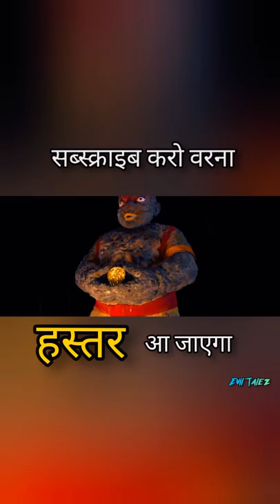Hastar the fallen god-turned-demon🔥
Amazing offers on Mama Earth products please must visit and help us to grow @EvilTalez